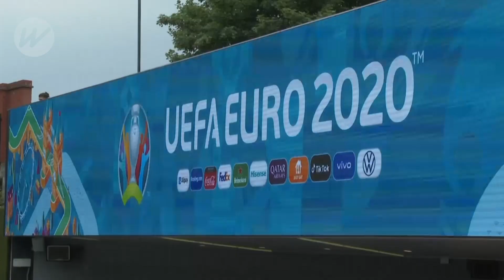Fans arrive at Wembley to watch England vs Germany | Last 16 | EURO 2020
England and Germany fans started to arrive at Wembley ahead of their Round of 16 match on 29th June.

0:00 England fans chanting with flags
0:08 Sign saying England vs Germany
0:14 England fan with flag
0:19 SOUNDBITE (English) Pete Denwood, England:

"I am hoping Gareth (Southgate) will release the young boys. I am hoping (Jack) Grealish, (Phil) Foden, (Mason) Mount and have a go with the Germans. This is our best chance to beat Germany after so many years, and it is coming home. Harry Kane 2-0. Come on my boys!   "

0:36 Various of stall selling England and Germany football souvenirs
0:54 German fans Bjorn Kugathasan, 21, and his father Kugi Kugathasan, 63,
SOUNDBITE (English)  Bjorn Kugathasan and his father Kugi Kugathasan, Germany fans:

"Of course, Germany will win.That's out of question. The next match it will be in Rome and we will be also there. Next Saturday are going to be there. "

1:08 Fans walking out of tube station
1:13 Euro 2020 sign
1:17 Close up of fans coming out of station
1:23 Set up of Daniel Hayward, 21, and Gavin Beardshall, 37, with Harry, 7 with flag and singing
1:30 SOUNDBITE (|English) Daniel Hayward (left) and Gavin Beardshall (right), England fans

"2-1 England. That's what we are hoping for and trusting. I'd like to win on penalties. Just to put it out there, but anything. I am not bother. I'd cry as long as we win. "

1:42 Fans coming out of tube
1:48 SOUNDBITE (English) Julius Ungermann, German fan:

"It will be a tough one, I guess. I am really excited about it. I think the odds are on both sides. I would say it I hard to guess. "

2:01 Various of fans walking towards stadium

SOURCE: UEFA